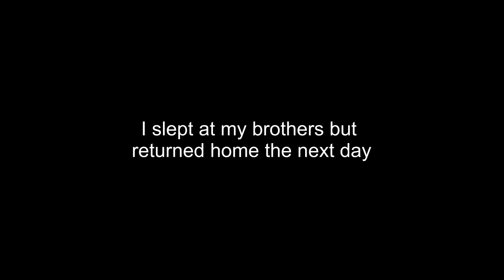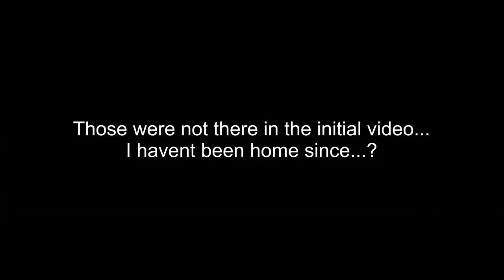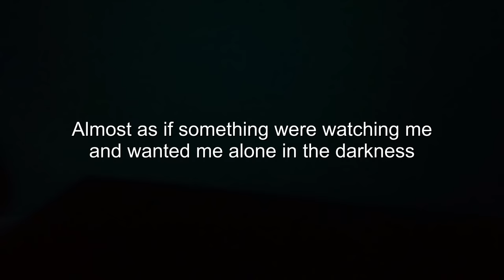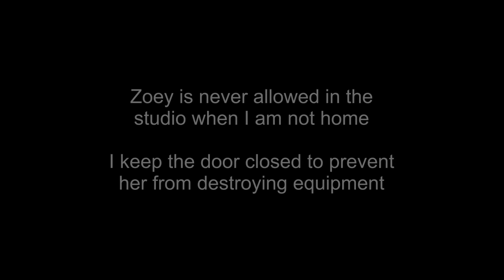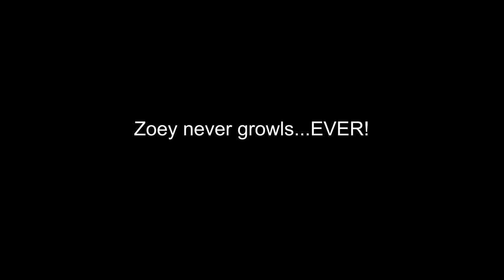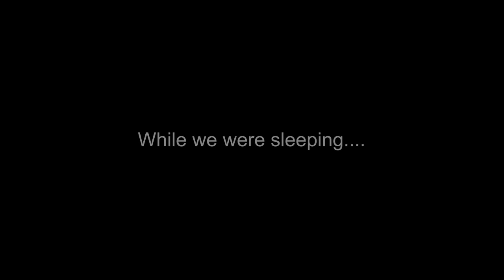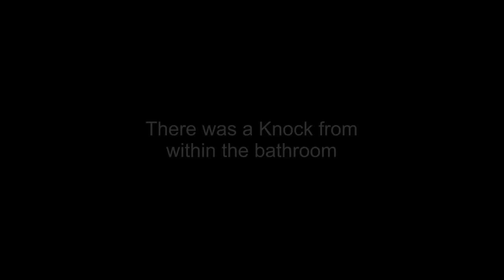Dybbuk Box CURSED my HOME (Paranormal Activity Caught on Tape)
I returned home after opening the box. Strange things have been happening ever since. I caught them on camera!

After opening the dubbuk box I immediately began to wish that I hadn't. Now I am dealing with my home being possibly cursed and

If you enjoyed this video check out the

If you are interested in any of the equipment we used to create this episode, you can find it all below:

EMF Ghost Meter
Digital Recorder
Head Cams
Spirit Box
My Main Camera
My Lens